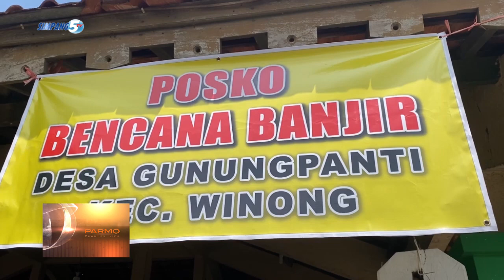8 DINO SAKWISE BANJIR BANDANG, 3 OMAH RUSAK BERAT NING GUNUNGPANTI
ATUSAN JIWA WARGA DESA GUNUNGPANTI KECAMATAN WINONG/ MELU KENO DAMPAK BANJIR BANDANG// KECATET ONO 7 OMAH WARGA SENG RUSAK BERAT